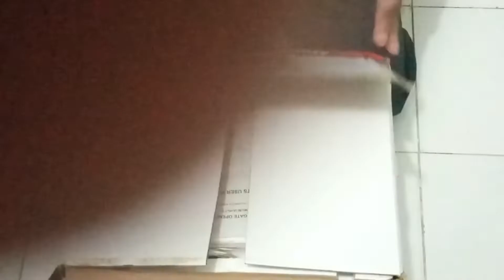Pemasangan mesin pagar otomatis (autogate)